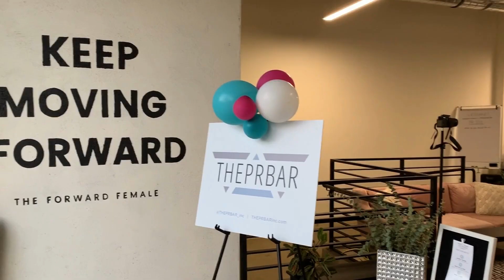Effectively Representing Marginalized Groups in PR with Caitlin Copple of Full Swing PR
Caitlin Copple Masingill (she/they) is the Founding Partner & Head of PR at Full Swing Public Relations and a strategic communications expert who helps women leaders be seen and sought after so they can reclaim their power and rewrite the human story. With more than a decade of experience, her media placements have included Fast Company, Forbes, TIME, and The New York Times, among others. In 2011, Caitlin was the first openly LGBTQ person elected to the Missoula, Montana City Council. She holds an M.A. in journalism from the University of Montana and loves enjoying the outdoors with her young son, Tollie.

In this episode, Caitlin breaks down how to effectively represent marginalized groups in public relations and how her business, Full Swing PR, strives to do so. She gives us her best pitching tips and offers advice on effectively pitching journalists within marginalized communities.

Here’s what you’ll learn:
- How Caitlin got her start in the PR world
- Tips on becoming a qualified source for underrepresented groups
- The benefit and importance of learning from people in different groups outside of your own community
- Services Full Swing PR offers and how they go about working with clients
- Her thoughts on what goals are realistic for  businesses to expect when it comes to PR
- Tips on pitching for local outlets to get more placements
- Ideas on how to pitch  journalists in marginalized groups
- Her thoughts on what happens when PR ‘doesn’t work
- Practices you can commit to start getting wins
- What types of clients Full Swing PR works with
- And more!